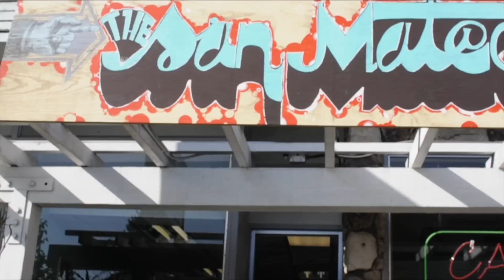Neelo Your Barber at The San Mateo Zoo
San Mateo Zoo 1226 S El Camino Real San Mateo CA 94402